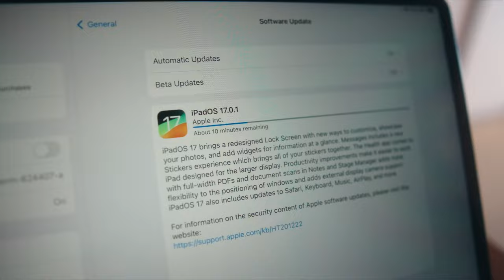Balcony | Canon EOS-M 4.2K 14-bit Utopia Phantom Lut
Random shots from my balcony.
We can truly find subjects to shoot if you look hard enough.
But with Magic Lantern on a Canon EOS-M, we really don't have to look that hard.